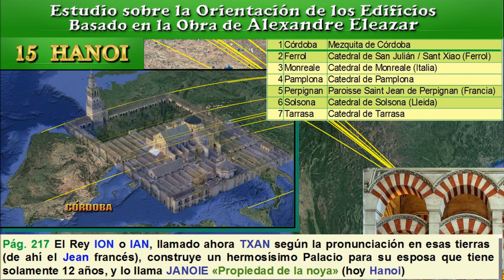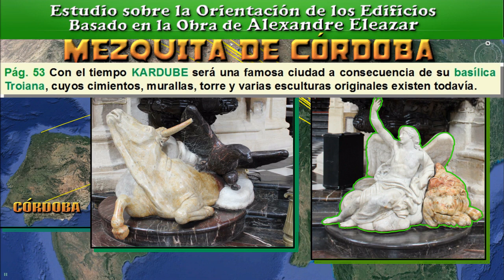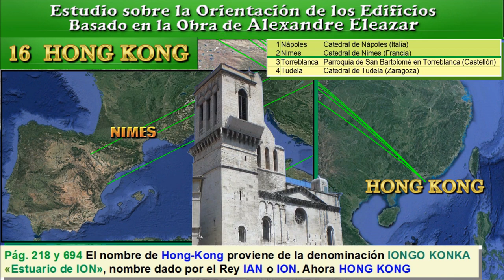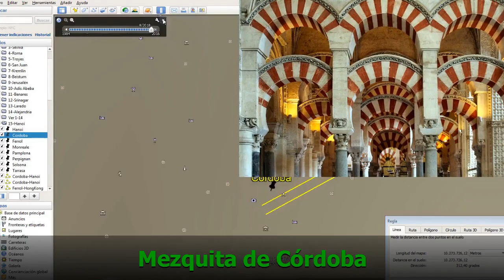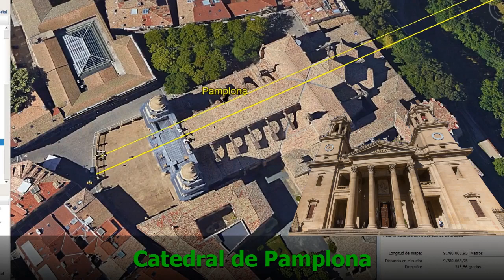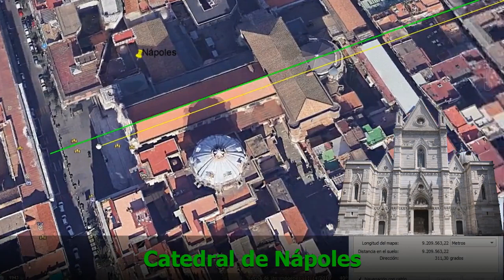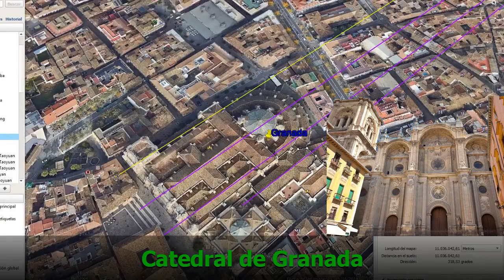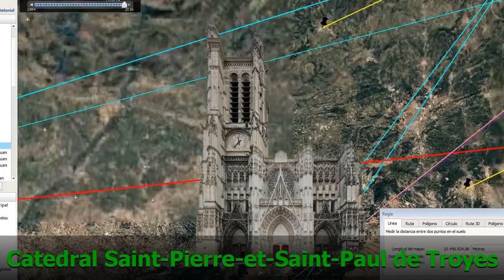7 - Orientación de los Edificios (7ª Parte. 15-HANOI, 16-HONG KONG y 17-TAIWAN). Alexandre Eleazar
Séptima Parte del Estudio sobre la Orientación de los Edificios basado en la Obra de Alexandre Eleazar.
- 15ª Orientación. HANOI:
1. Córdoba. Mezquita de Córdoba
2. Ferrol. Catedral de San Julián / Sant Xiao (Ferrol)
3. Monreale. Catedral de Monreale (Italia)
4. Pamplona. Catedral de Pamplona
5. Perpignan. Paroisse Saint Jean de Perpignan (Francia)
6. Solsona. Catedral de Solsona (Lleida)
7. Tarrasa. Catedral de Tarrasa

- 16ª Orientación. HONG KONG:
1. Nápoles. Catedral de Nápoles (Italia)
2. Nimes. Catedral de Nimes (Francia)
3. Torreblanca. Parroquia de San Bartolomé en Torreblanca (Castellón)
4. Tudela. Catedral de Tudela (Zaragoza)

- 17ª Orientación. TAIWAN / TAOYUAN:
1. Granada. Catedral de Granada
2. Reus. Parroquia San Pedro Apóstol de Reus (Tarragona)
3. Troyes. Catedral Saint-Pierre-et-Saint-Paul de Troyes (Francia)

1. Diario de la Gran Duquesa TATIANA.
2. Testamento ZAR NICOLAS II.